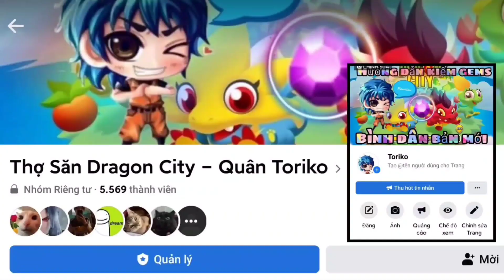Dragon city : Thông Báo Khẩn Cấp Tạm Ngưng Fake IP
► Mô tả nội dung : Thông Báo Khẩn Cấp Tạm Ngưng Fake IP